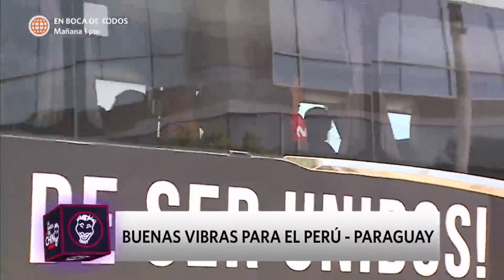La Banda del Chino: Buenas vibras para el Perú - Paraguay (HOY)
¡CON TODO!
A pocas horas de este gran partido de Eliminatorias, queremos que Perú quede clasificado. De diversas formas se brinda la mejor vibra para que la Selección consiga el ansiado resultado 🔥

Juntémonos Más.